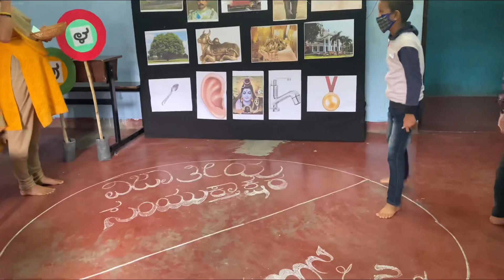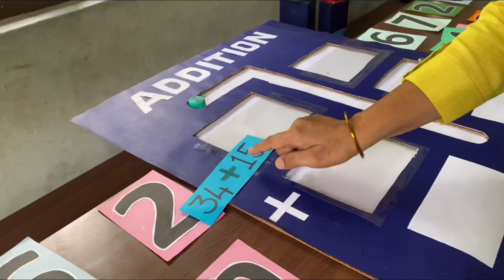Class 2 Vimarshana Holistic Evaluation for continuous improvement 2021￼￼